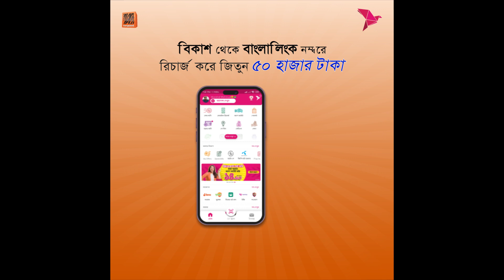Banglalink offer ads animation | বাংলালিংক অফার অ্যানিমেশন | Just for Practise work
Bikash to Banglalink recharge offer ads animation. It's just for practise work. It's make by adobe after effect.